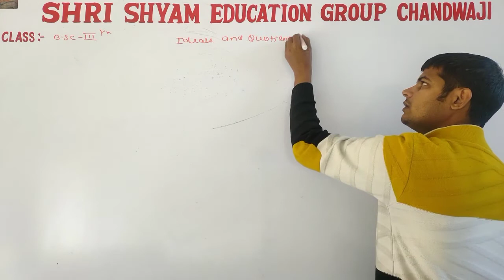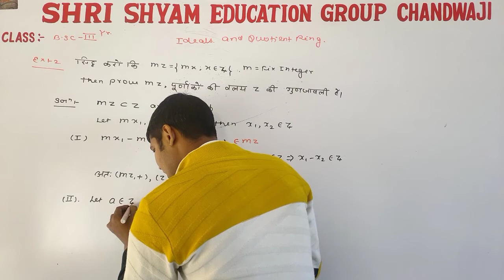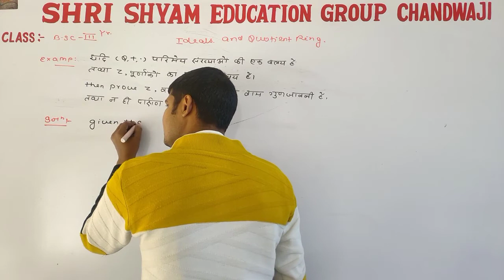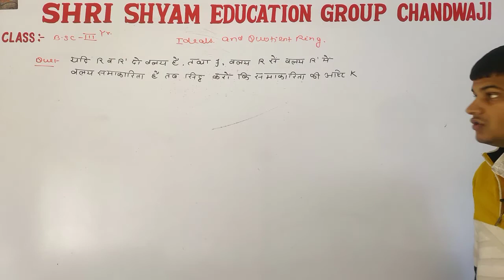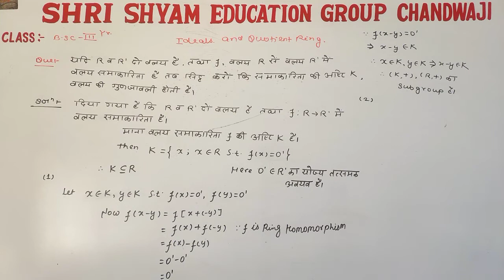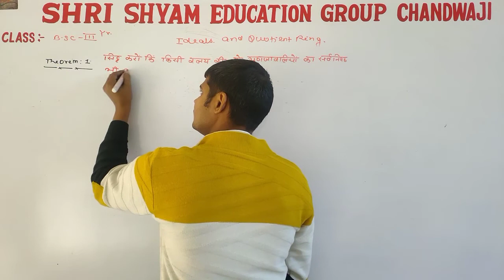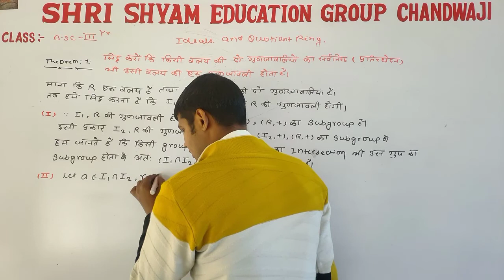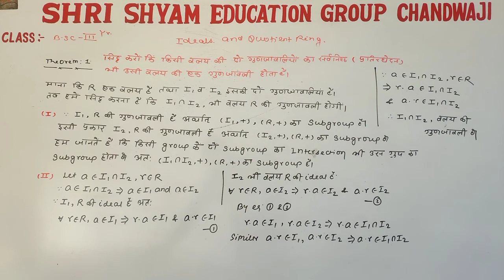B.Sc 3rd year|| 2Nd lecture 4th Unit ||abstract algebra || Ideals and Quotient Ring || Bsc3rd Year